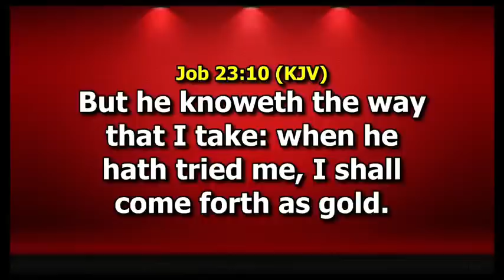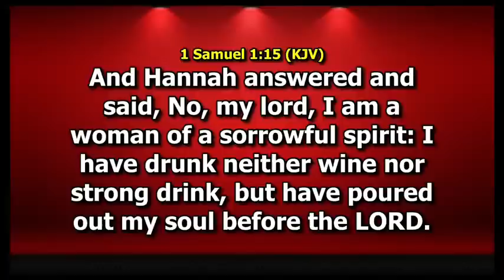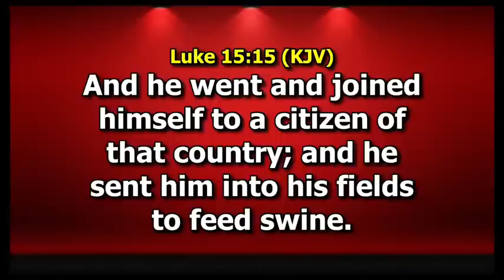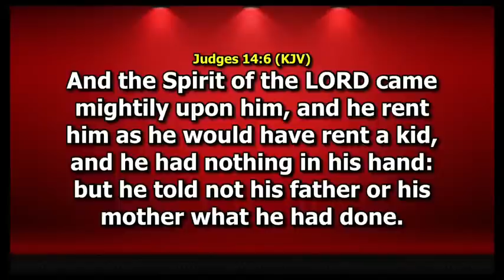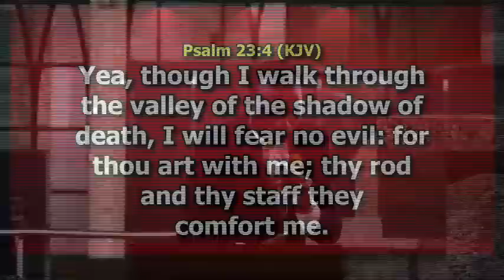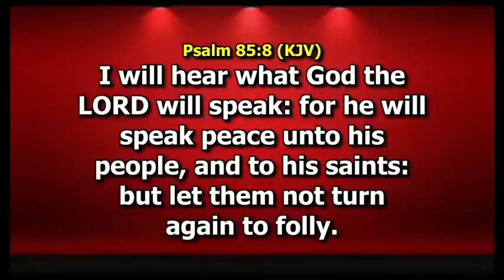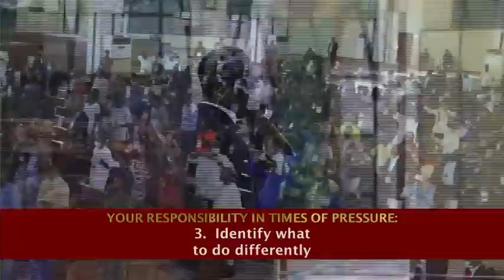FULL GOSPEL BUSINESS MEN'S FELLOWSHIP - NATIONAL CONVENTION DAY 1 19.11.2020